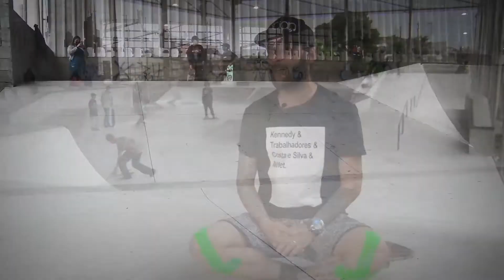Pistas de Skate de Praia Grande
Eai, skatistas! As pistas de skate de Praia Grande são referência em quantidade e qualidade. Das 5 unidades, a do Quietude é uma das únicas públicas cobertas do Estado de São Paulo. O skatista e professor, Matheus Tubarão, aprova e recomenda a prática do esporte aqui na Cidade!